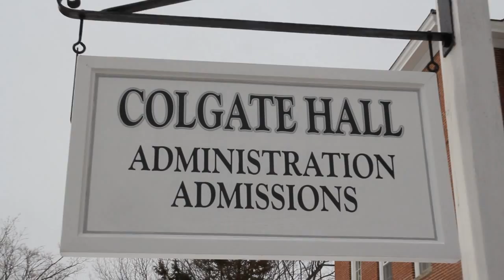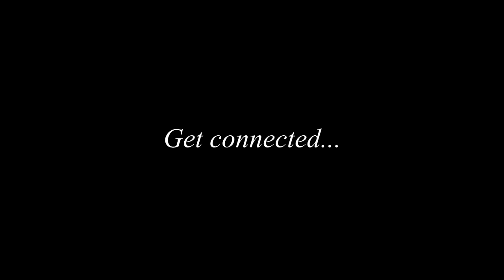Encouraging Diversity at Colby-Sawyer College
Stepping out of your comfort zone and getting connected with your surrounding environment, you will learn that there are so many things to explore in this world.